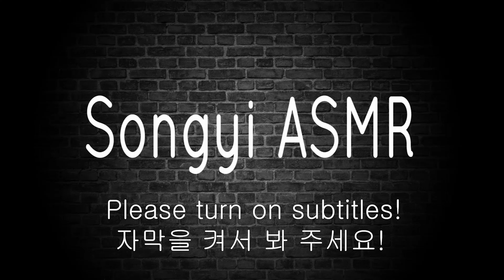ASMR RAINBOW KOHAKUTO EYE BALL JELLY YANGGAENG JELLY MUKBANG 무지개 코하쿠토 눈알 젤리 양갱 젤리 먹방 EATING SOUNDS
안녕하세요(✿◕‿◕✿)
오늘은 무지개 코하쿠토 눈알젤리 스프링클 젤리를 준비했어요!